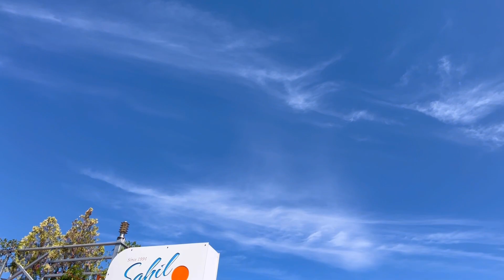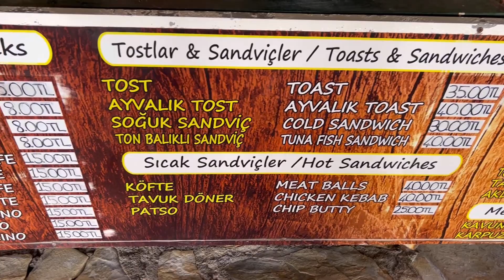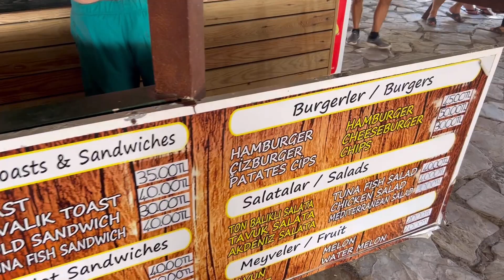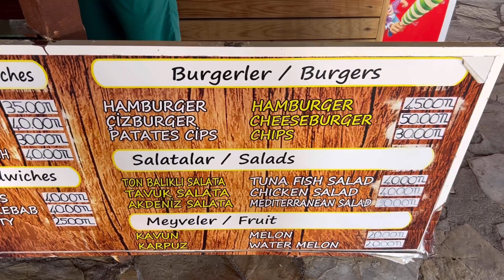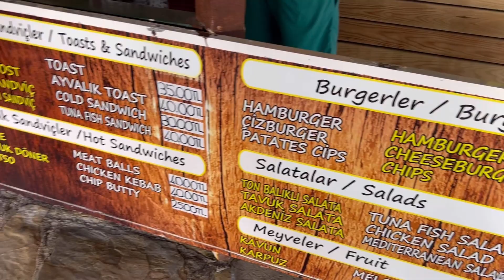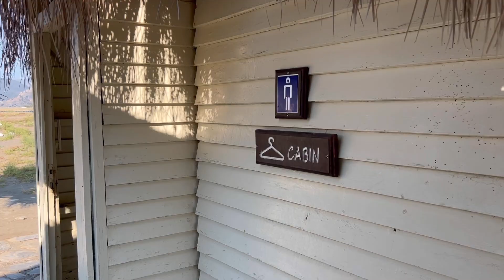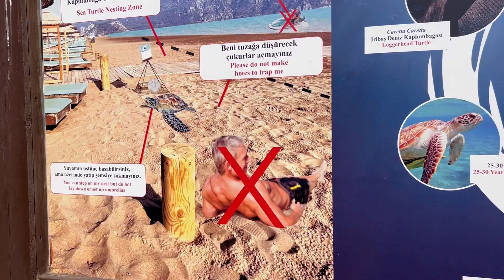#16 ВОДНОЕ ТАКСИ И ПЛЯЖ IZTUZU. ОТЕЛЬ ARP DALYAN. ДАЛЬЯН, ТУРЦИЯ 2022